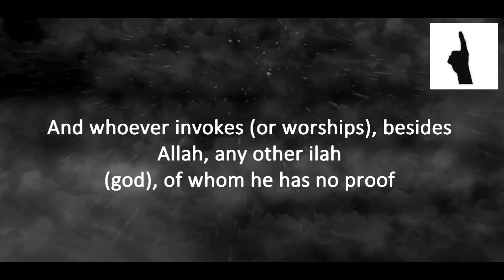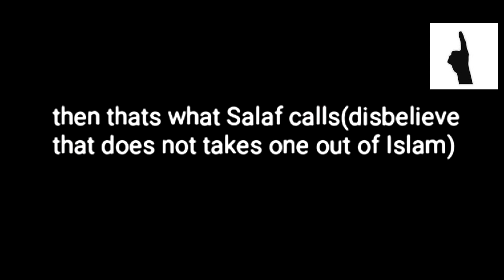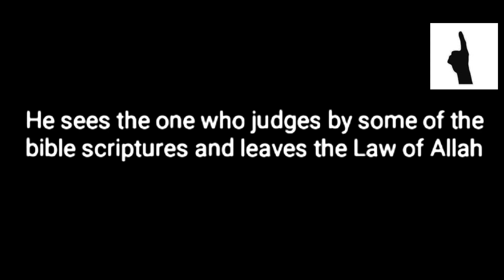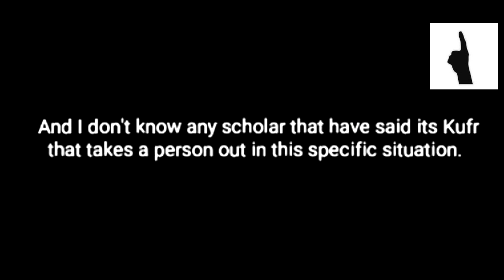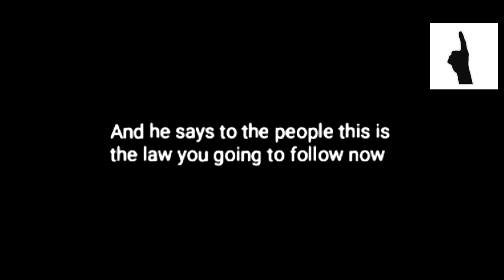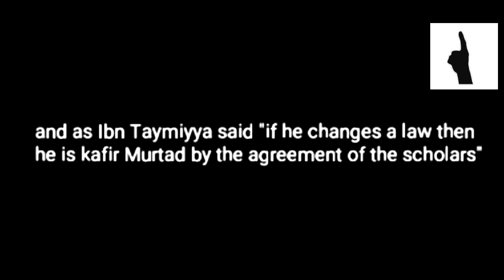Kufr Duna Kufr Explained || Sharia of Islam